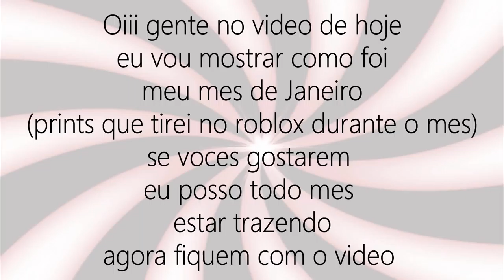Janeiro - Prints no roblox #1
~oiii gente no video de hoje eu estou com uma possivel serie de Prints no roblox onde vou mostrar prints com inscritos e nos jogos que eu tirei durante cada mes

💜Familia Pandastica💜

Facebook: natasha santos da rocha
Musicaly: @natashapandah
Roblox: MariaJoaquinaLove

Caixa postal:
Para: Natasha santos da rocha
CEP: 88506145
Lages/SC